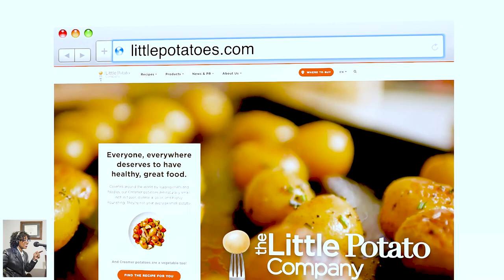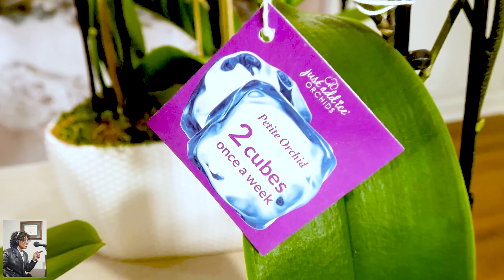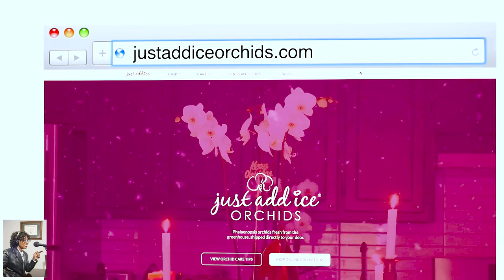Holiday Entertainment Tips